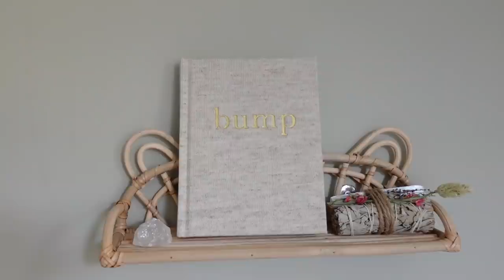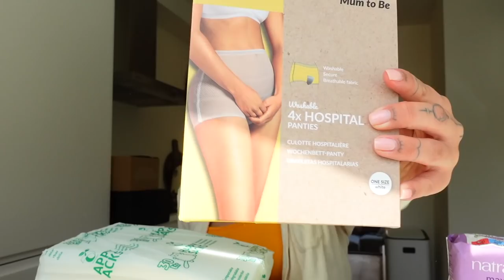almost time to meet our baby! labor prepping, finishing the babyroom | vlog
our final days before our babygirl joined earthside!! you can def see that i was near the end of my pregnancy haha. enjoy watching! love, widie.

❊ tech info:
+ vlogcamera: sony zv1
+ filmcamera: panasonic gh5
+ camcorder: sony hdr-cx405
+ edited with final cut pro x by me